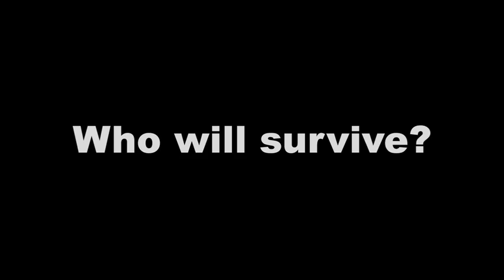The Complete Package - TV Reality Show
The Complete Package TV Reality Show Starring Danny Alex ... The Complete Package is a girl who embodies all of those things that completes what anyone would consider, a 'complete women' ... sex appeal, confidence, intelligence, fitness, athleticism, spirit and heart, and at the end of each week, one girl will have to go!!

The Complete Package has all of the drama, humor and the unexpected that comes when women compete. How does a beautiful woman get prepared for the opportunity of a lifetime? What decisions go into make-up, hair, wardrobe, and attitude to standout from the rest? What interaction takes place when theyre living with the competition? Whos their friend and whos their enemy?

Special features in the show will include fashion couture on-a-budget, a swimsuit contest, perseverance, endurance, fitness, sales and business acumen, public appearances, and getting real in the must see and hear Truth Booth. Each week one contestant will be eliminated until only one winner stands in the spotlight.